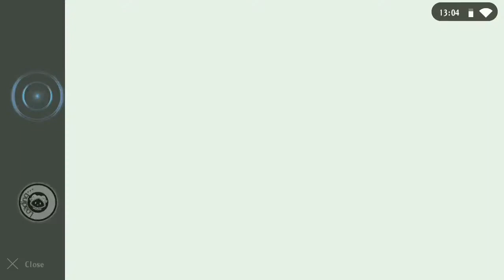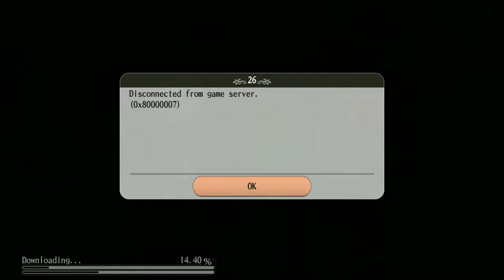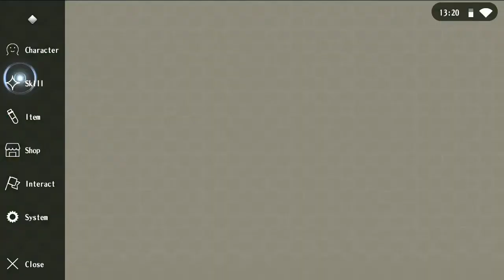Alchemia Story - Part 95. Perubahan Light Bergabung Dengan Izarc